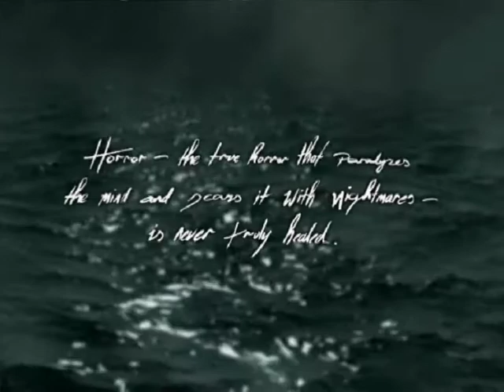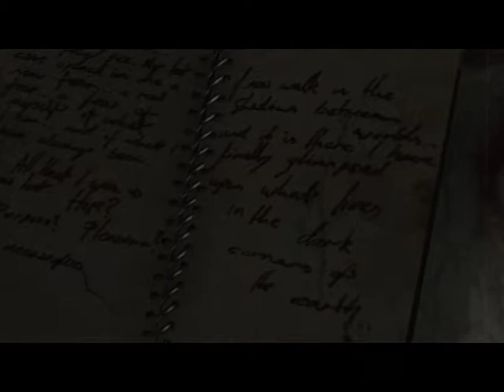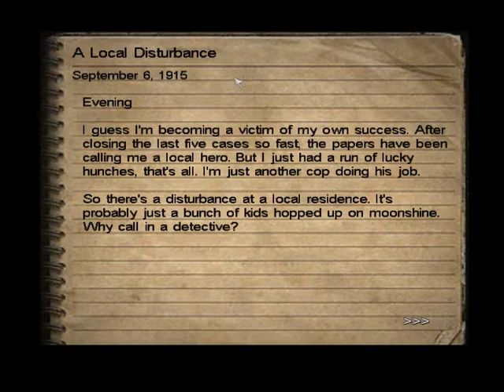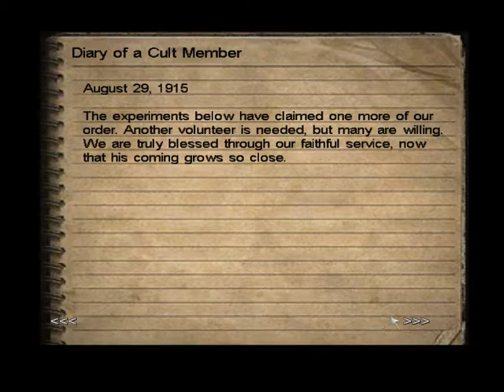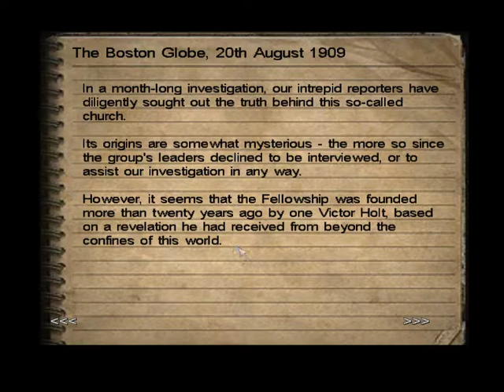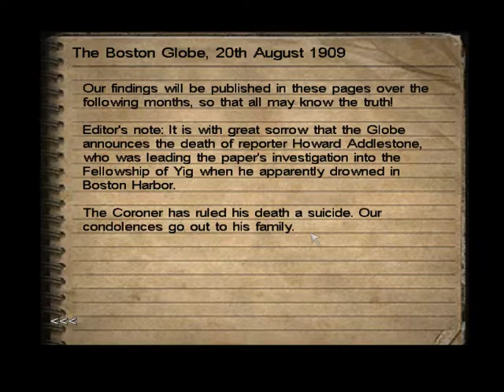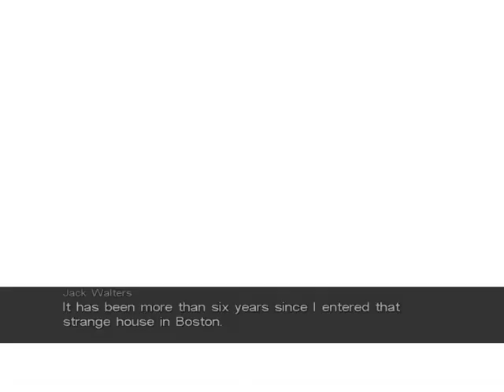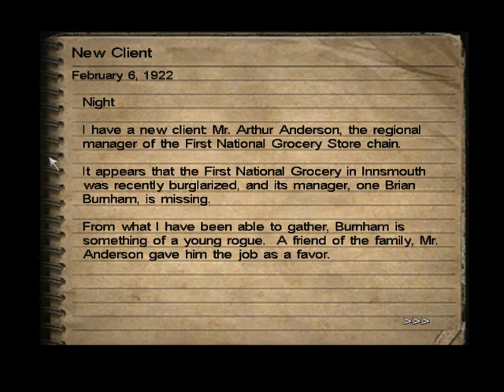Halloween Horror! Call of Cthulhu: Dark Corners of the Earth and DHG Part 1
Call of Cthulhu: Dark Corners of the Earth (2005) was developed by Headfirst Productions and published my Bethesda Softworks and Ubisoft.

This game is one of brilliant, innovative ideas (some of which made it into legendary games like Amnesia), immersive setting/atmosphere, mixed with a terrible progression structure and game breaking bugs. During my playthrough I was engrossed and amazed early on and during the latter half disgusted, frustrated, and irritated. I didn't get to finish the game due to bugs, so I cannot comment on the ending. Overall, the game creates
an atmosphere of horror with great survival mechanics then loses all it's momentum when it counts. You've been warned!

Part 1